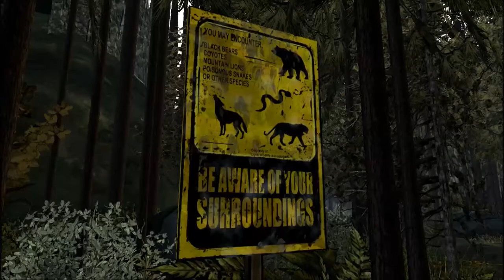The Walking Dead Game Season 2 Walkthrough Part 2: Doge WHY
Why doge why, although it was quite the twist.